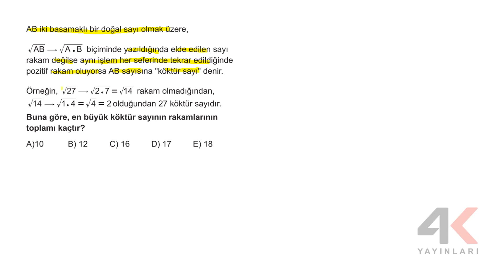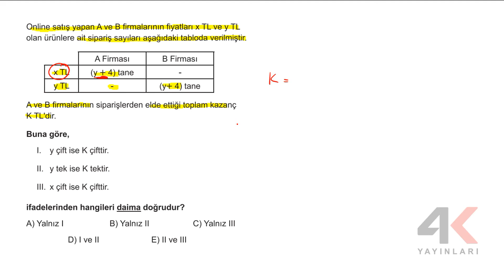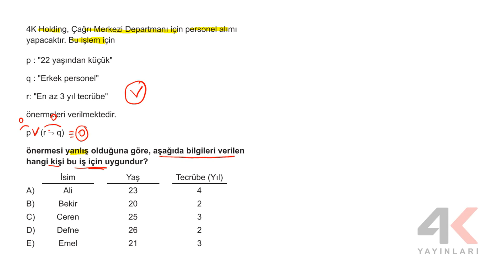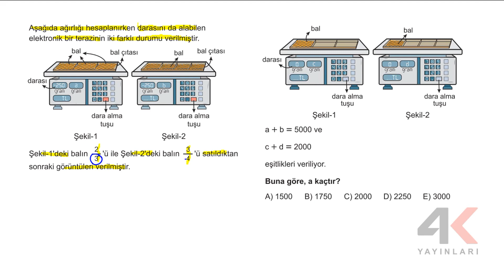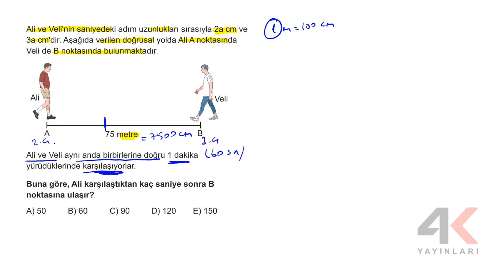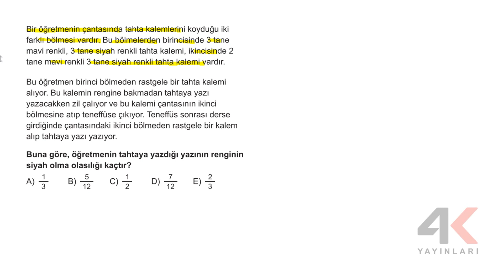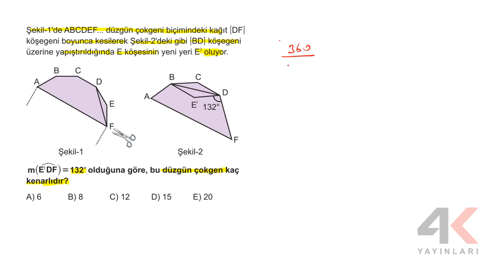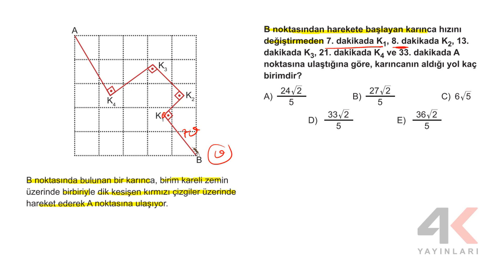4K TYT Türkiye Geneli Deneme Sınavı 4 - B Kitapçığı Temel Matematik Soru Çözümleri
4K TYT Türkiye Geneli Deneme Sınavı 4 - B Kitapçığı Temel Matematik Soru Çözümleri

🎞 Soru Listesi
▶ 00:00:00 Bölüm
▶ 00:00:00 Soru 1
▶ 00:01:53 Soru 2
▶ 00:04:53 Soru 3
▶ 00:07:47 Soru 4
▶ 00:11:18 Soru 5
▶ 00:12:41 Soru 6
▶ 00:15:18 Soru 7
▶ 00:18:52 Soru 8
▶ 00:22:48 Soru 9
▶ 00:24:37 Soru 10
▶ 00:27:44 Soru 11
▶ 00:30:48 Soru 12
▶ 00:31:29 Soru 13
▶ 00:35:17 Soru 14
▶ 00:37:25 Soru 15
▶ 00:42:20 Soru 16
▶ 00:44:27 Soru 17
▶ 00:52:25 Soru 18
▶ 00:55:37 Soru 19
▶ 00:59:04 Soru 20
▶ 01:04:07 Soru 21
▶ 01:06:58 Soru 22
▶ 01:09:43 Soru 23
▶ 01:12:02 Soru 24
▶ 01:15:06 Soru 25
▶ 01:18:11 Soru 26
▶ 01:20:18 Soru 27
▶ 01:21:58 Soru 28
▶ 01:26:34 Soru 29
▶ 01:30:02 Soru 30
▶ 01:33:58 Soru 31
▶ 01:39:10 Soru 32
▶ 01:41:41 Soru 33
▶ 01:45:54 Soru 34
▶ 01:49:29 Soru 35
▶ 01:51:25 Soru 36
▶ 01:53:39 Soru 37
▶ 01:57:49 Soru 38
▶ 02:00:05 Soru 39
▶ 02:04:26 Soru 40